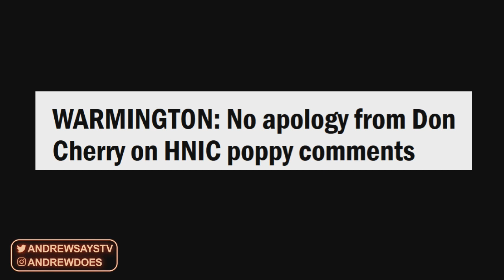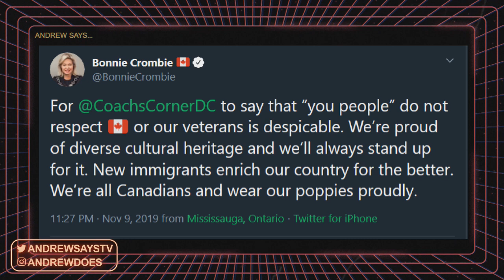Don Cherry Did Nothing Wrong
Don Cherry barely even said anything let alone enough to be fired.